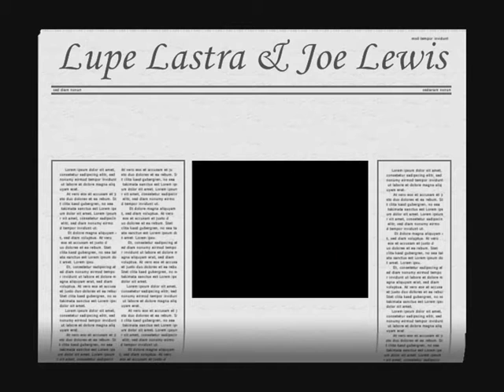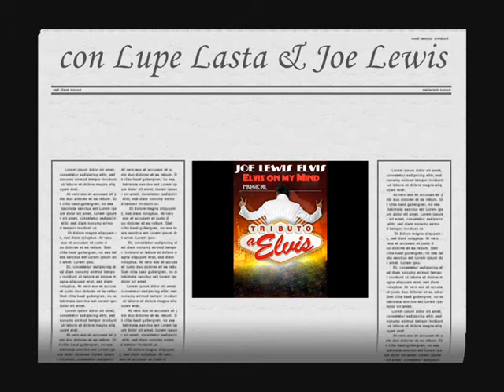IF I CAN DREAM-LUPE LASTRA & JOE LEWIS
perteneciente al Musical "Elvis on My Mind" una creación e interpretación de Joe Lewis Elvis & Lupe Lastra, en el que el dueto Sevillano interpretan canciones de películas y otras artistas de reparto cinematográfico, o simplemente formaron parte de la vida de Elvis.